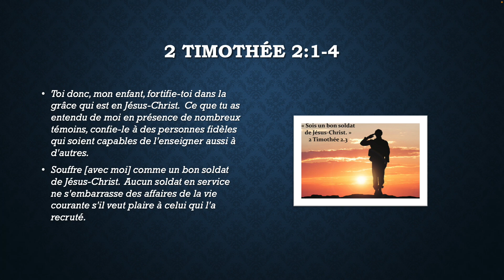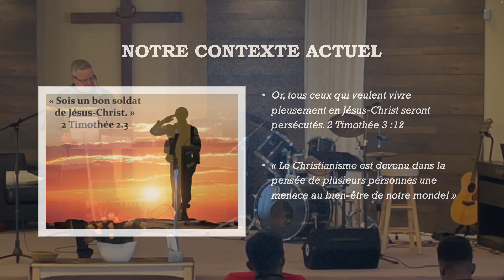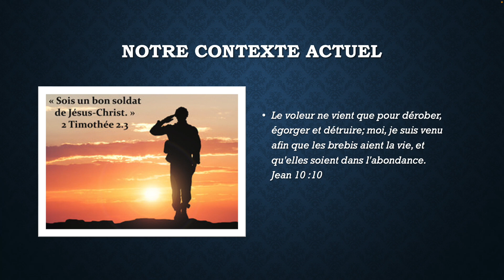Appelé à être un bon soldat de Jésus Christ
Le dimanche 8 janvier 2023